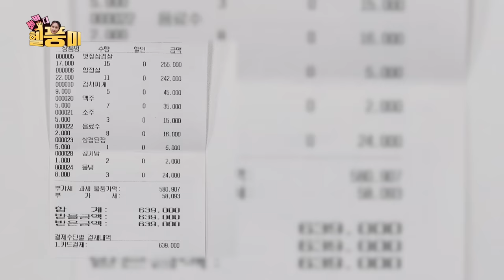[ENG SUB] 풍자와 단식원의 ✨축복✨은 끝이 없네… | [썸바디 헬풍미] | EP03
🚨위기의 백두혈통 자매🚨

한창 배고플 나이 도합 약 100세 (feat.반올림)
된장찜질이고 나발이고 그냥 된장찌개 주세요 이러다 죽겠어요😱

당근 흔들면 집에 보내주시나요🥕

Endless ✨blessings✨ of Pungja and the Fasting Clinic [Somebody Helpungme] | EP03

🚨Sisters in crisis🚨

Just feed us food instead of spreading it on our belly,
or we'll die of hunger😱

When will we be sent home?!